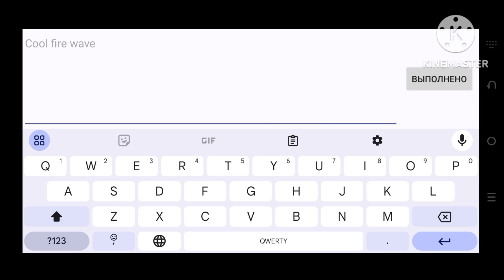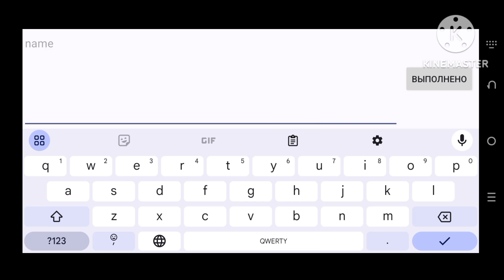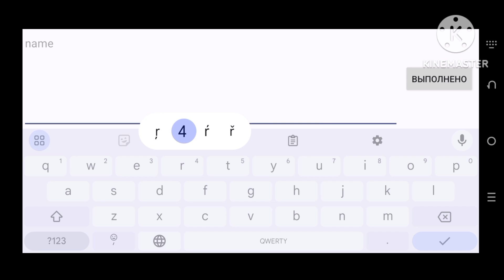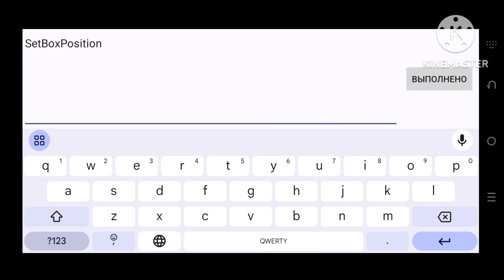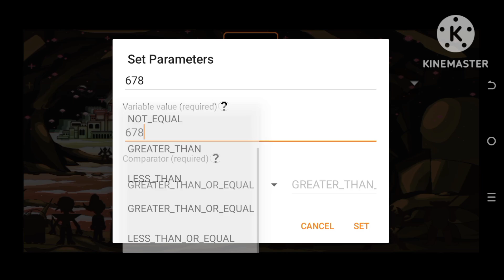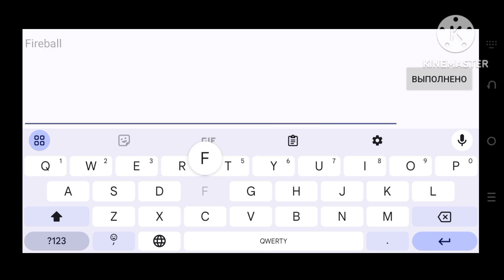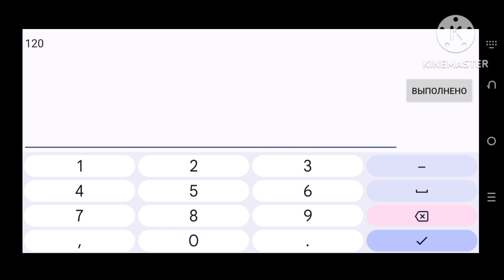Battletale - Custom Attacks